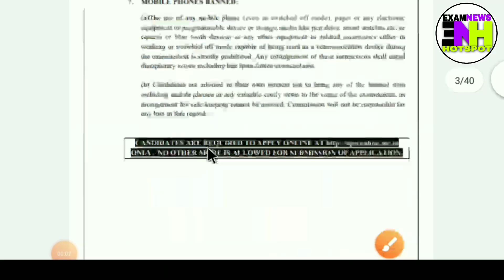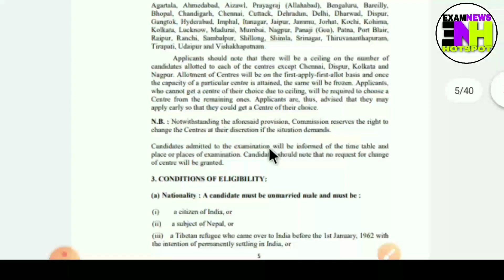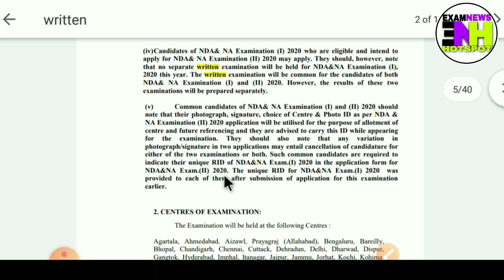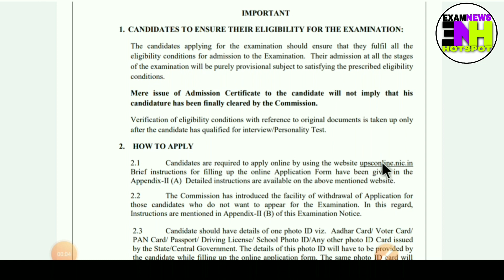Indian defence recruitment | Indian army recruitment 2020 | Indian air force recruitment 2020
About This Video:- এই ভিডিওতে upsc থেকে ভারতীয় সেনাবাহিনীতে বিভিন্ন পদে নিয়োগের বিজ্ঞপ্তি নিয়ে আলোচনা করেছি |

আশা করি আপনাদের ভিডিওটি অনেক কাজে আসবে তো যদি ভিডিওটি ভালো লাগে তো অবশ্যই একটি লাইক এবং শেয়ার করতে ভুলবেন না।

ধন্যবাদ সবাইকে 💕💕

If you haven't subscribed my channel yet, don't forget to subscribe do subscribe to get special about west bengal government job, central government job, All exam news, all important news so that you may also be able grow your own business by taking the help of me. Thank you all Thank you all friend. 💕💕💕💕💕